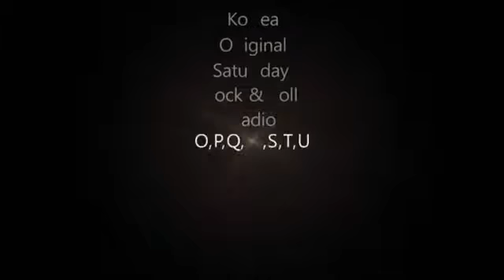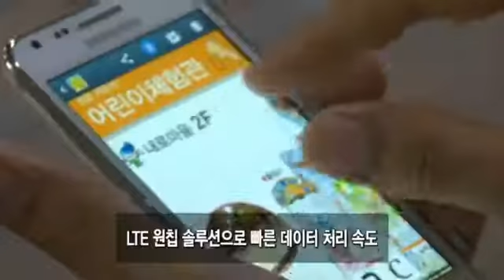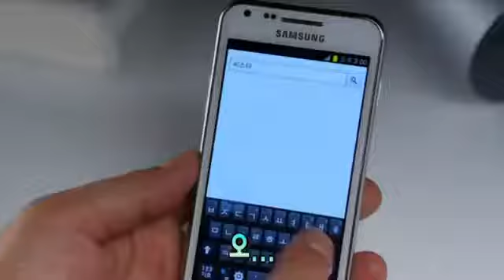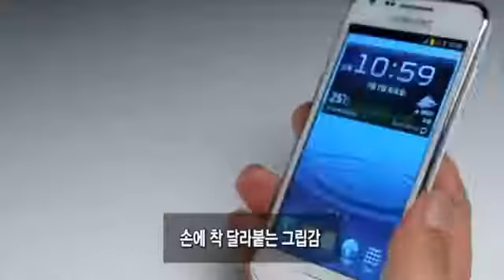120724 Samsung Galaxy R Starring Kim Jong Kook, Lee Kwang Soo, Gary, Hyorin